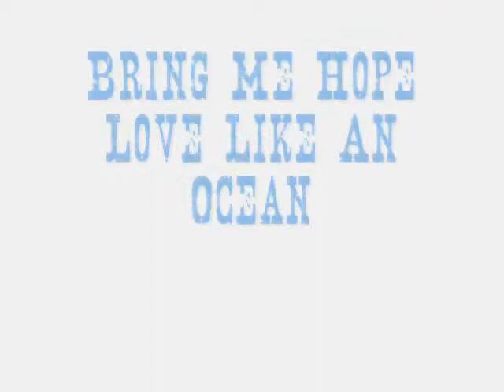Yantai BMH Summer Camp 2012 Week 2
Week 2 video from Yantai! We had some wonderful children from the orphanage join us.  What a blessing to spend this week with them!